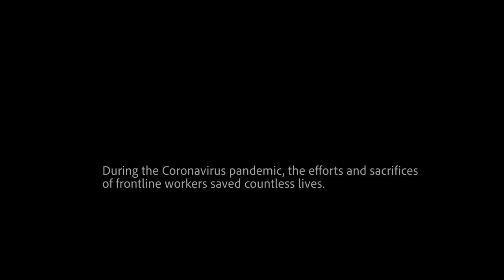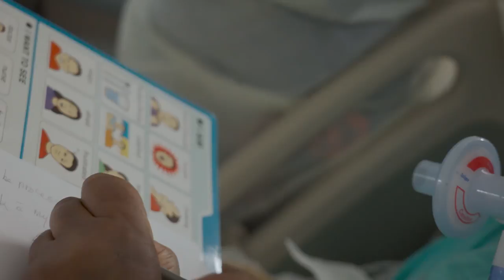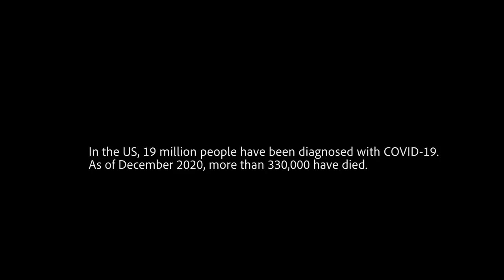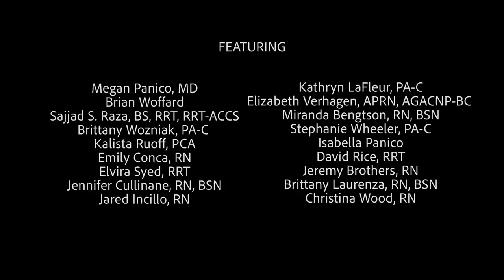COVIDLAND: A Film About Survival and Hope in the ICU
THIS VIDEO WAS PUBLISHED ON JANUARY 2021. It is in no way related or pertaining to Alex Jones or Infowars.

This was shot and edited by filmmaker, Jeffrey B. Teitler, MFA.